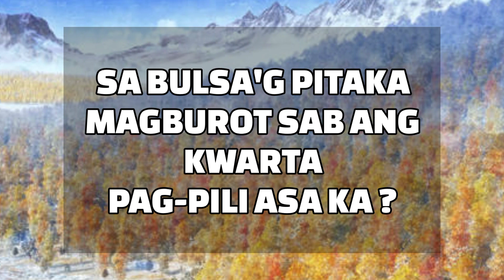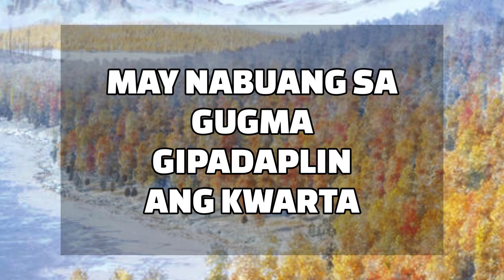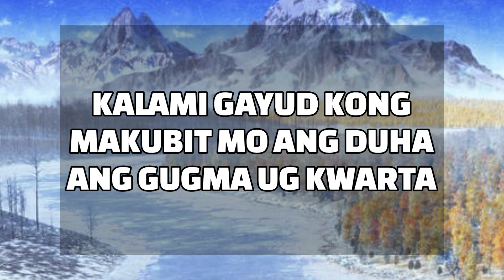Gugma vs. kwarta cover by Imelda V. with lyrics